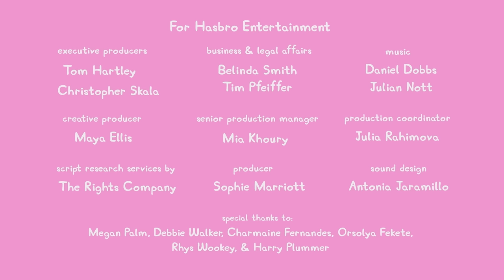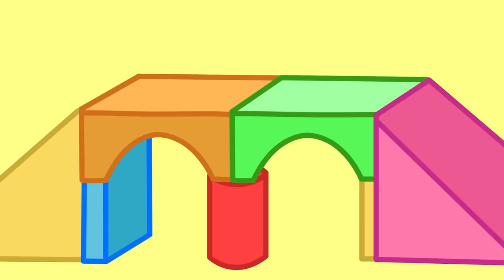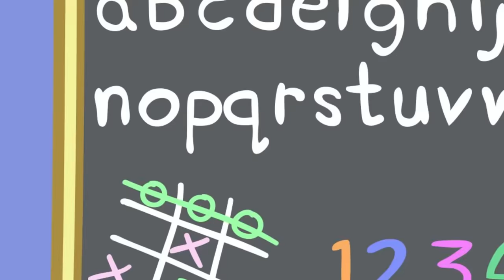Peppa Pig Tales 🧹The Secret Room Under The Stairs 🕸️ BRAND NEW Peppa Pig Episodes